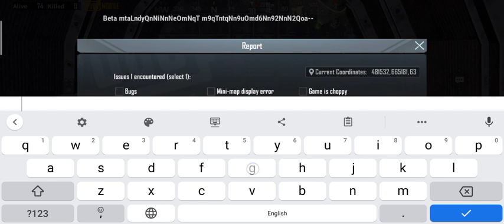Gampaly hs haker pubg mobiles chainees haker